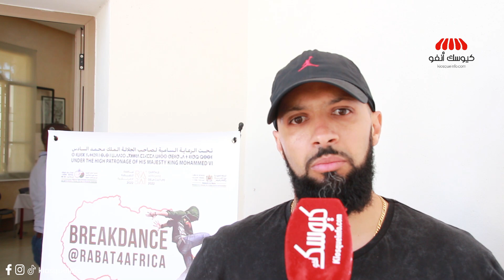إنجاز تاريخي.. المغرب يتوج باللقب القاري ويحجز مقعدي إفريقيا في الأولمبياد